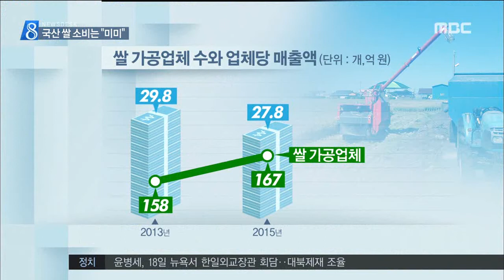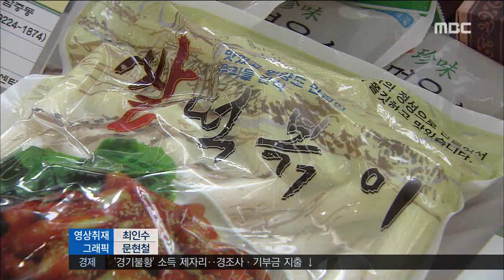전주MBC 2016년 9월 16일 뉴스데스크